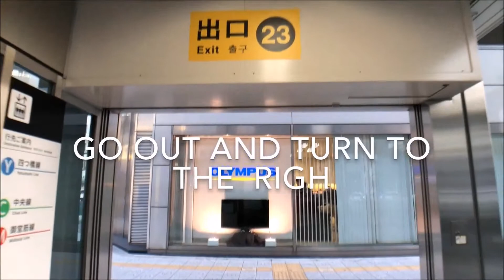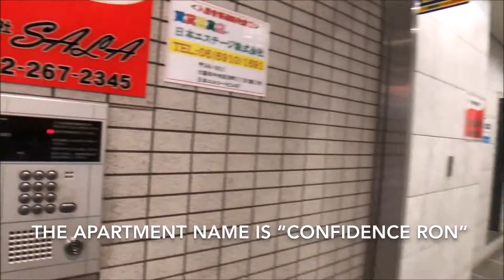How to get my house from Honmachi station